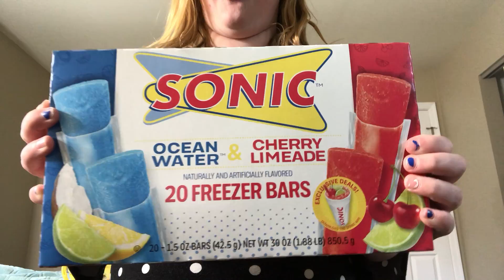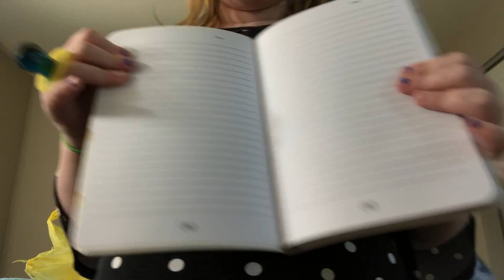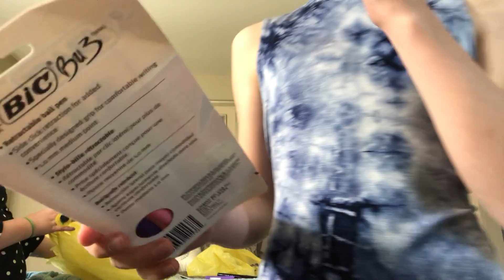Dollar general hall